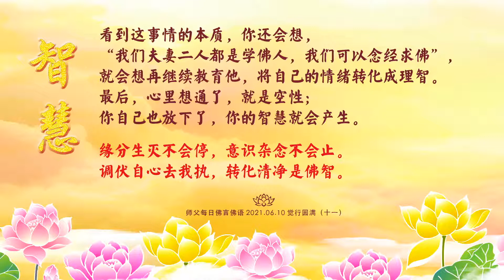卢台长【师父每日佛言佛语】觉行圆满 | 2021.06.10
「2021师父每日佛言佛语」
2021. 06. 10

《觉行圆满》

精进修行需要智慧与悲心，一世修成靠的是恒常的愿力和善心，所以善男子、善女人很容易修成空性无我，一世修成。

慈悲是佛教的基础，智慧是佛教的觉海慈航。将慈悲心发起的一切善行，用智慧来利益众生作为目标，真修实修，发自内心的觉悟，自觉自愿地修正自己内心的邪思邪见，无我利他地去帮助别人。
一切善行善念都是从本性自性里流露，没有目的的慈悲，就是包括了慈悲和智慧两个方面。

师父曾经跟大家讲过，慈悲和智慧，是鸟之双翼、车之两轮。悲智双运，才能在修心中不断地平衡。
成就自己靠悲智，利益众生靠悲智，真修真得就是在智慧和慈悲当中修得真道。成全大乘菩萨道，自觉觉他、觉行圆满的过程，就是离不开慈悲和智慧。

学佛之人，要学会真实妙观。学佛不单单是从文字上弄通，不能把佛法当成纯粹的知识来记忆。嘴上一套套，最后自己学得云里来雾里去的，只是自我感觉很好。
学佛的根本是要在践行中，单单学知识性的理论记忆，把佛法当成练习文字的功夫，不懂得妙用佛法，等于没学。

举个简单例子，一个学生在课堂上功课再好，毕业之后没有工作实践经验，哪个公司都不会要他的。学佛也是一样，讲出来佛理很好，但别人搞不明白，这样怎么来救度众生？
学佛人要练习观察，对经教的含义，践行在生活中，生活佛法化，理解要圆融，生活要学会包容，放下为通融，你就会慢慢在践行下修出功夫。
没有践行的任何佛法知识，只是一种文字；不能用在生活上的佛法，你照样会在生活、工作中还是烦恼一大堆。
所以我们要学会，对佛法，学了就要用。生活佛法化，每天做菩萨。

妙用佛法在人间，
智慧充裕不等闲。
红尘世界不晕眩，
修出真道佛心献。

学佛要用真实，要用妙观察智，去除妄心，制止散乱之心，皈依一处；等到功夫深了，慢慢降伏自己的妄心妄念，用佛菩萨的般若智慧，来看红尘世界，就会得到真实妙观。

万有诸法，都是缘起的产物。既有当下真实存在的一面，也有未来无穷变化的可能。
用现代话讲就是，什么事情都有它现实的一面，客观的现象，又有它自性变化的一面。认识到缘分是无常的，客观也会变化。缘分生灭不止，意识不可能停止。只有用自己的般若智慧，去观察这件事情的过去、未来和即将在无常中的转变，你才能在你的思维当中知道，任何的万有诸法都有他变化的可能性。

杂念纷飞没智慧，
放下我执无所谓。
过眼云烟去轮回，
转凡成圣改思维。

所以不要因为自己的三毒心执著，被某一件事情刺激，过分执著，被自己的第六意识所控制，不断地妄想，逐步成为自己的一个妄念，储存在八识田中而不得改变，认为它是唯一。

我们只有调伏自己的身心，不要让自己的心起伏不断地妄想，要净化成清净无为，从感情转化为理智，从理智转化为空性智慧。这样你就不会被自心的执著和三毒所控制，你以后看任何事物都会有一种辩证的心态。

举个简单例子，今天你的孩子，跟别人一起做了一件不好的事情。如果从第六意识，你认为这个孩子学坏了，跟别人一起偷东西。这种妄念使你不停地执著，你的恨心，你的愚痴，会让你甚至要放弃教育这个孩子。

你的孩子和别人一起偷东西，别人被抓进去了，你甚至心里会想，为什么他不跟着一起被抓进去。
其实你就是在执著妄念中。你没有看到你孩子会变化，孩子本质上还是好的，只是一时糊涂。真正有智慧的人，要用无常观，净化自己的妄念。我这个孩子我教育这么多年了，在家也没有偷过。你就会慢慢清醒，这就是“清净无为”。

看到这事情的本质，你还会想，“我们夫妻二人都是学佛人，我们可以念经求佛”，就会想再继续教育他，将自己的情绪转化成理智。最后，心里想通了，就是空性；你自己也放下了，你的智慧就会产生。

缘分生灭不会停，
意识杂念不会止。
调伏自心去我执，
转化清净是佛智。